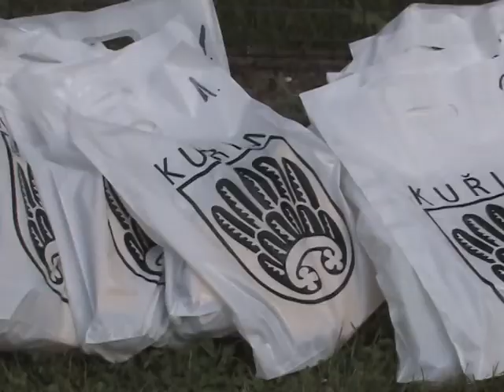Memoriál Dr.Vališe 2.část.mpg